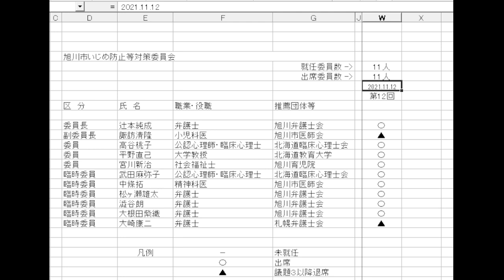旭川市いじめ防止等対策委員会開催状況（第12回迄）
第13回以降は、諏訪副委員長と大崎委員が外れ、
2022年２月４日時点では、９名の委員構成となっています。